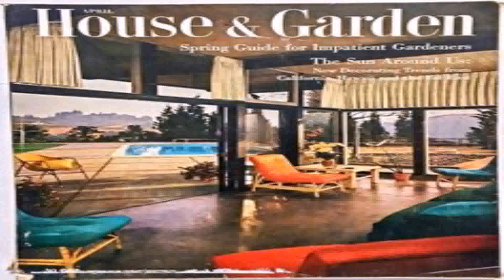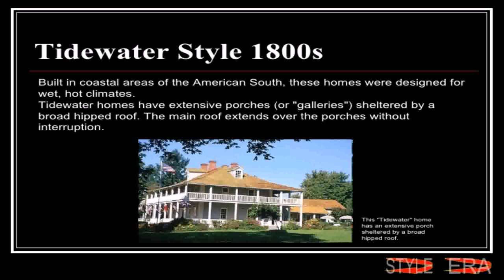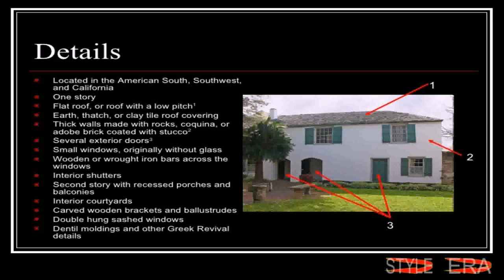South American House Styles (see description) (see description)